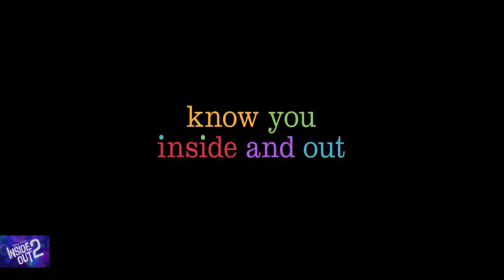Disney's Inside Out 2 Movie ''Crazy Train" Official Music Video